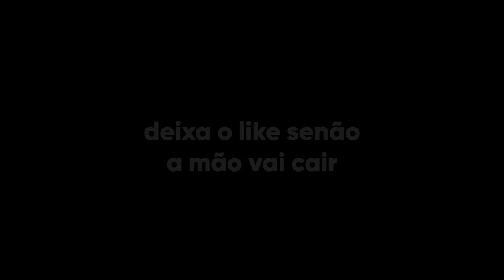RECORD BRASILEIRO MAIS KILLS (41 KILLS) JOGANDO COM OS FÃS